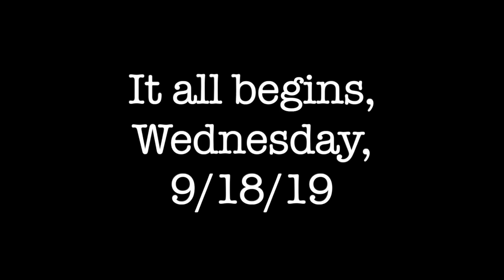Transformed TV Promo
Freedom begins Wednesday, 9/18/19!
Be Transformed by the renewing of your mind ...
Romans 12:2